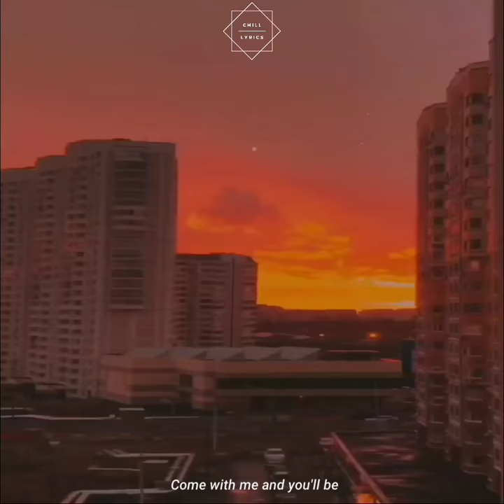Pure Immagination /Gene Wilder (lyrics)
Count to three

We'll begin with a spin
Travelling in the world of my creation
What we'll see will defy explanation

If you want to view paradise
Simply look around and view it
Anything you want to, do it
Want to change the world?

There is no life I know
To compare with pure imagination
Living there you'll be free
If you truly wish to be